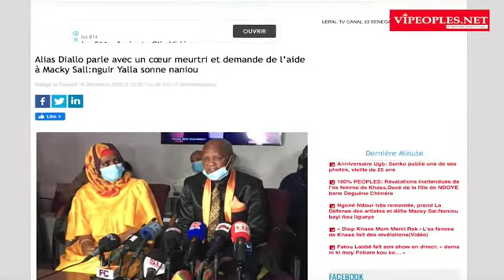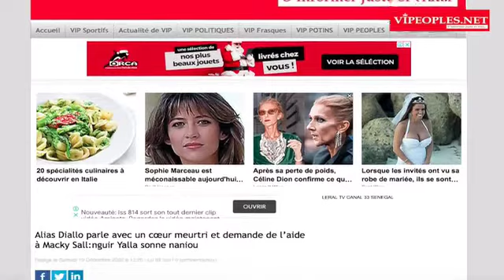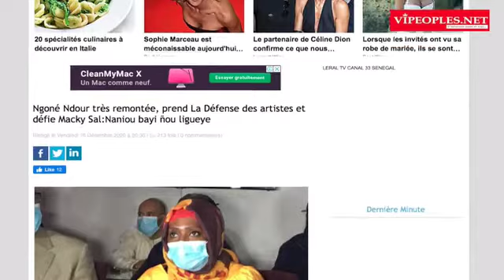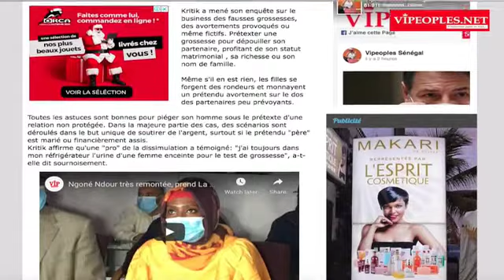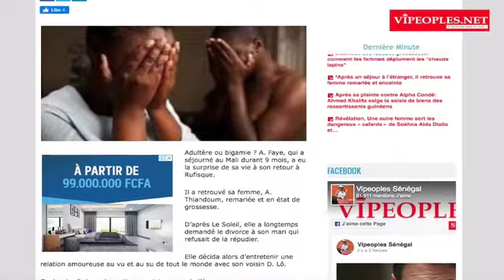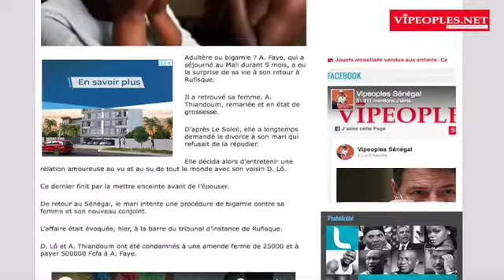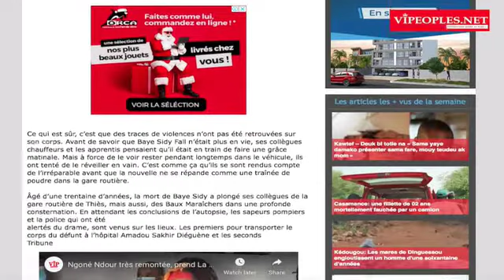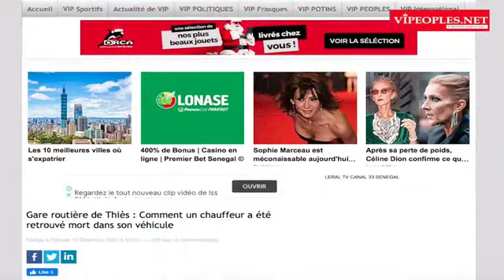incroyable Business des fausses grossesses pour...explosion d'un puits de gaz à thies du jamais vue